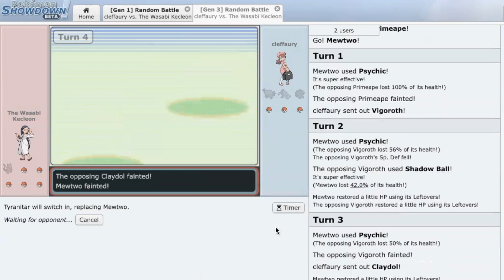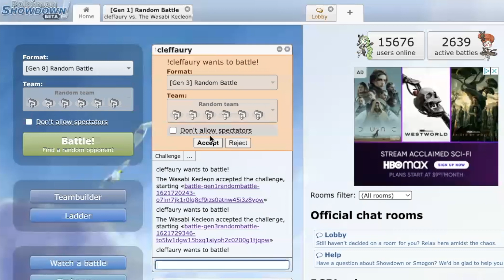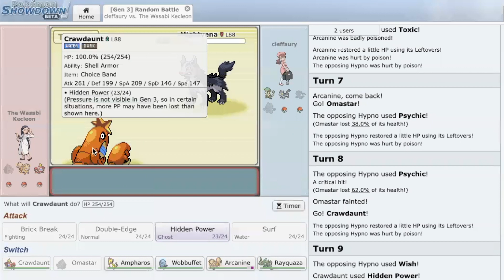three dumbasses play pokemon showdown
this was like a year ago but i never edited til now.
would've put more edits but my computer kept buggin so you're stuck with this lol.

free my boy hugo he aint do nun wrong.